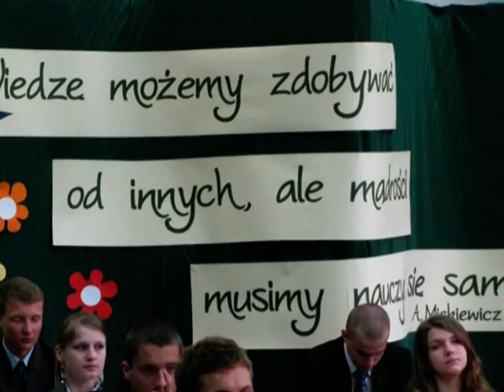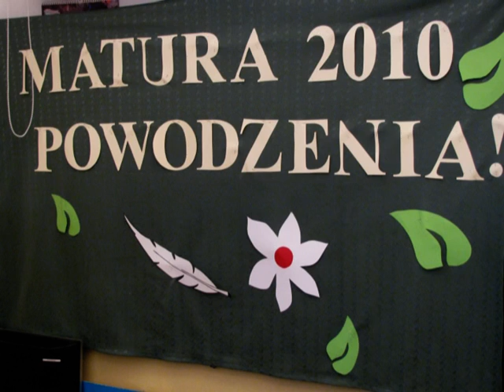XVI LO TARNOW /109/ -MATURA-3/ MATMA /2010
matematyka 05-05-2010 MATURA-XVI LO